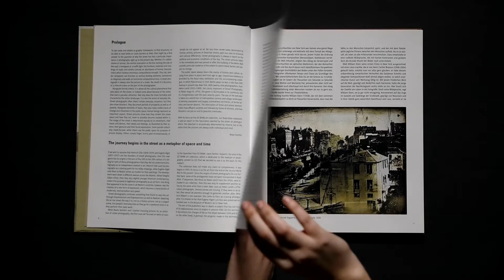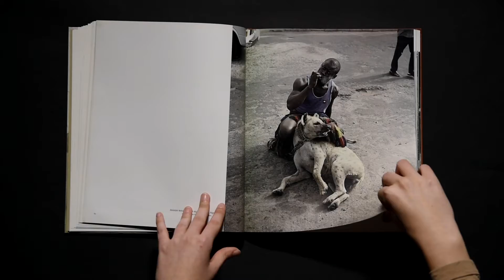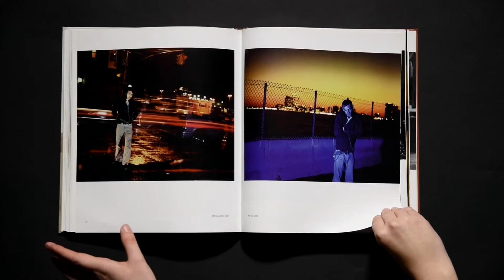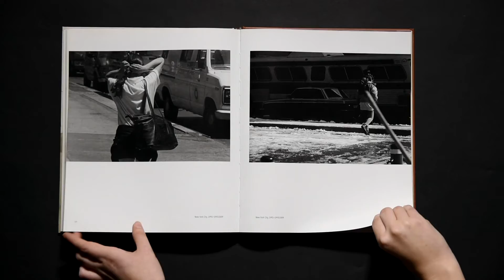Road Atlas by Galit Budman